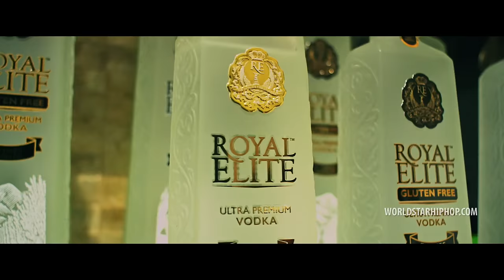Papoose "Back On My Bullshit" Feat. Fat Joe & Jaquae (WSHH Exclusive - Official Music Video)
Off Papoose's "Hoodie Season 3" coming soon
Directed by Eif Rivera